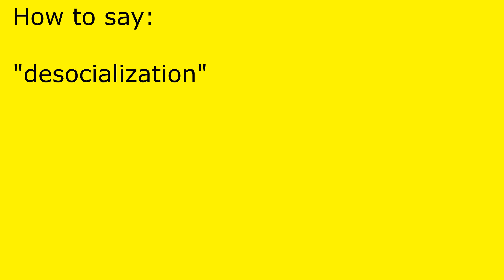How to pronounce desocialization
desocialization pronunciation.